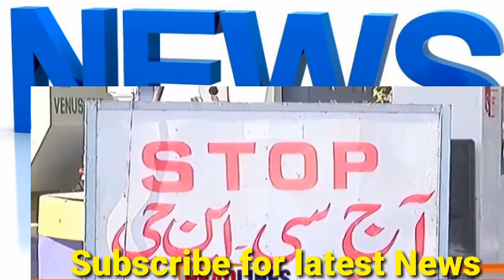Breaking News | Schools Open Or Not? | Latest News